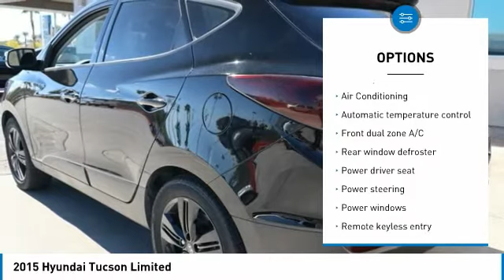2015 Hyundai Tucson 2015 Hyundai Tucson Limited FOR SALE in Las Vegas, NV MJ875A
Stop in today for a test drive of this U 2015 Hyundai Tucson

CardinaleWay Acura
7000 West Sahara Ave

Keyless Entry ,  Leather Seats ,  Premium Audio , AWD, 4-Wheel Disc Brakes.  Recent Arrival! 2015 Hyundai Tucson Limited  Vehicle price and availability are subject to change without notice.